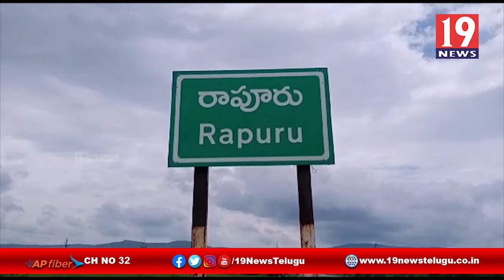మనీషా హత్యకు నిరసనగా రాపూరు MRPS మహిళా సంఘాలు నిరసన -నెల్లూరు జిల్లా